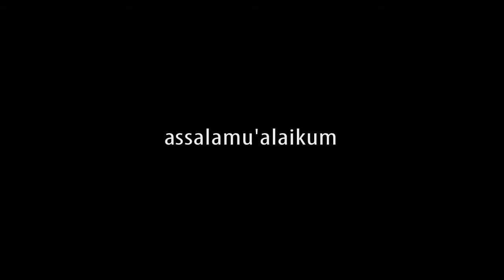QORI PALING KEREN DI DUNIA 😀 INSYAALLAH